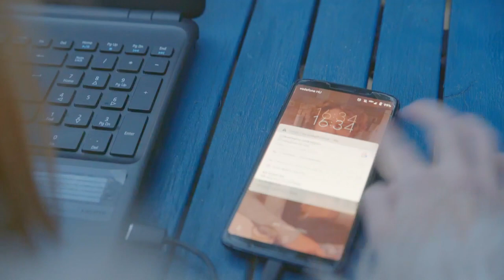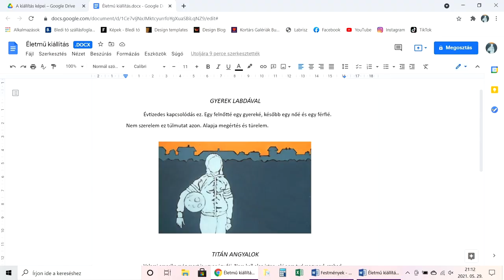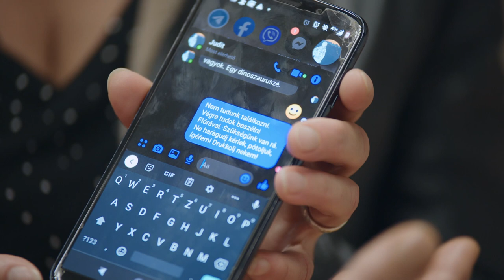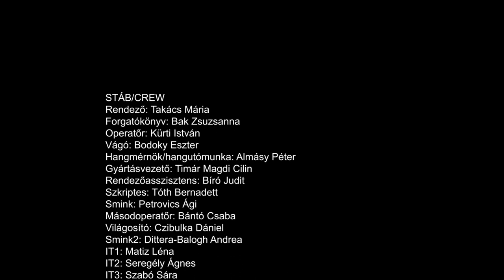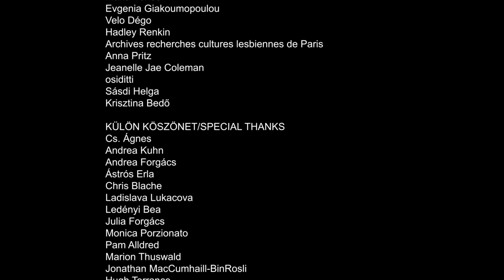A második aranykor - 6.rész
A második aranykor - két középkorú nő online ismerkedésének története
- romantikus oktatóvideó-sorozat magyar nyelven, angol felirattal -
2021
6 x 12-15 perc

Judit és Tünde nem csak a számítógépet és mobiltelefont ismerik más-más szinten, de élethelyzetük is különböző. Judit fővárosi, ötvenes, leszbikus festőnő, hosszú kapcsolatának két éve lett vége. A gyász után újra ismerkedne, társat, közösséget keresne, ám internetes és számítógép-használati tudása csekély. Unokaöccse, Laci, a fiatal informatikus srác siet a segítségére. Tünde, a negyvenes éveiben járó tanárnő egy vidéki kisvárosban él, a számítógépet magabiztosan használja, ám az internetet és a társkereső oldalakat nem tudja biztonságosan kezelni. A kisvárosban rejtőzködik, eddig csak egy-két embernek coming-outolt. Az ő segítője az online térben való eligazodásban Kai, a maximálisan elfogadó könyvtáros és gamer.

Stáb:

Rendező: Takács Mária
Forgatókönyvíró: Bak Zsuzsanna
Operatőr: Kürti István
Vágó: Bodoky Eszter
Hangmérnök/hangutómunka : Almásy Péter
Gyártásvezető: Timár Magdi Cilin
Rendezőasszisztens: Bíró Judit
Szkriptes: Tóth Bernadett
Smink: Petrovics Ági
IT1: Matiz Léna
IT2: Seregély Ágnes
IT3: Szabó Sára
Kellékes: Jacsó Györgyi
Grafika: Nyírő Anita
Videógrafika/digitális utómunka: Várfoki Zoltán
Fényelés: Kovács Márton
Standfotó: Garadnay Berta, Erdélyi Tea
Főcímzene: Wizner Balázs
Fordító/feliratozó: Rajnai Arnold

Szereplők:

Judit, festőnő: Vasvári Emese
Tünde, tanárnő: Bacskó Tünde
Laci, Judit unokaöccse: Hajdú László
Kai, könyvtáros és gamer: Tölgyesy Zoltán
Luca, Laci barátnője: Tolnai Klári
Flóra, Tünde lánya: Fekete Réka

Gyártó: Labrisz Leszbikus Egyesület

A sorozat az ILGA Europe támogatásával, valamint közösségi adományokból készült.